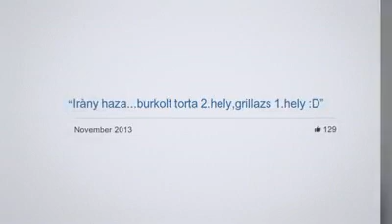Rólam készítette a facebook ;)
Összefoglaló videó